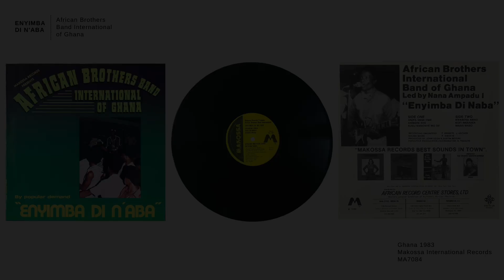African Brothers Band International of Ghana | Enyimba Di N'aba (Ghana 1983) [FULL ALBUM]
“Perhaps half a dozen times a year, Nana [Ampadu] and his [African Brothers] band will hold a dance, sometimes at a small hotel in a residential section of Accra like Kaneshie or Asylum Down, sometimes at a major nightclub like Apollo Theatre or Tiptoe Gardens. It is always necessary to fight the crowd in order to see him. Once one is past the crush at the door, there is often no place to sit. The dance floor is shoulder to shoulder with fans dancing non-stop ...

“Most dancers are involved in projecting themselves into the music, and they dance coolly, perhaps singing the songs to themselves and thinking about the lyrics. Their facial expressions are almost inward-looking, though they are always ready to look up, smile and greet each other...”

“When the African Brothers play live, they really wind it up. When performing at a dance, they stretch out in the instrumental sections of their songs, laying down a solid groove and taking long solos. Nana is a small man, extremely handsome; the expression on his face when he plays looks simultaneously like that of a wise old man and a playful child. He has especially good rapport with his audiences, and when he plays his guitar, he watches his dancers just as a master drummer would, fulfilling all the interlocutor roles of a traditional African musician. When he says something, the audience roars.”

-John Miller Chernoff

Nana Kwame Ampadu is the quintessential songwriter, philosopher and storyteller of Ghanaian highlife music.

Born in 1945 in Adiemmra, Ampadu was known for his storytelling prowess from a young age. He combined those skills with highlife-style guitar, which he learned with the help of P.K. Yamoah.

Ampadu would become the “single most important folk commentator in Ghana’s contemporary history,” according to Kwesi Yankah, forming the African Brothers Band with rhythm guitarist Eddie Donkor in 1963.

Using proverbs, witticisms and idioms, Ampadu’s songs often delivered moral lessons and social or political critiques. That was the case with the African Brothers Band’s breakout hit, 1967’s “Ebi Tie Ye” (“some live well”). Yankah described the song’s story this way:

“Once there was a meeting of all the animals to discuss the concerns of the animal world. All the animals were present, including Leopard and the orphan Antelope. It so happened that Leopard took a seat directly behind orphan Antelope and started mistreating him. He clawed Antelope's tail to the ground, making it impossible for him to actively participate in the discussion. No sooner would orphan Antelope begin to speak than Leopard would silence him, with a warning that the meeting was not meant for skinny creatures. The mistreatment went on until orphan Antelope could bear it no longer. He plucked up courage and made a loud plea to the presiding chairman. ‘Petition on the floor, point of order,’ he said. ‘Mr. Chairman, secretary, elders here assembled. I move for an immediate adjournment of the meeting, because some of us are not favorably positioned. Some are favorably, other are not.’ As soon as the meeting saw through the words of the Antelope, there was an immediate adjournment.”

FROM RECORD SLEEVE: ALBUM DESCRIPTION AND CREDITS
African Brothers International Band of Ghana led by Nana Ampadu
“Enyimba Di Naba”

SIDE ONE
Onipa nnse Hwe
Anibere Nye
Susu Manonye Wo De

SIDE TWO
Kwabena Amao
Masis Maso

Recording Engineers: F. Kwakye J. Archer
Sound Mixer: F. Kwakye
Produced by John Uzoh and Justin Morah
Executive Production coordinator: R. Francis

Manufactured by: Makossa International Records, Inc. New York, New York
Distributed by: African Record Stores Ltd.

Rare African Vinyl is a project dedicated to honoring African artists who recorded music in the 1970s and 80s, and adding to the body of knowledge of this music online. If you are the artist who created any of the music on this channel, a family member or descendant of an artist, or have a personal connection to any of this music, we would love to speak with you. Please comment on the relevant video or email . Requests to remove any content from YouTube by the original artist will be honored.